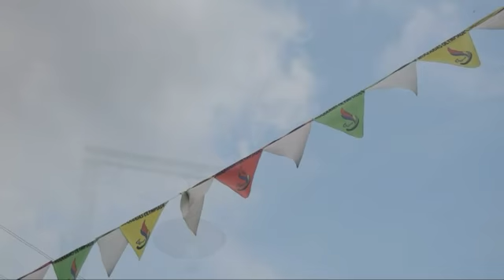Daily Activity - Laila Amatullah Fadwa - Class 1B